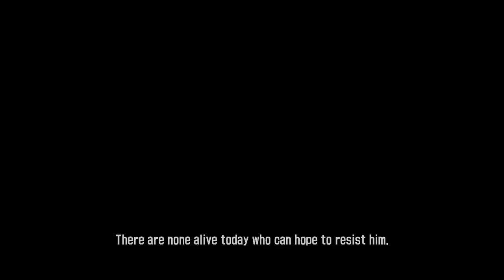Dynasty Warriors Godseekers - Walkthrough part 16